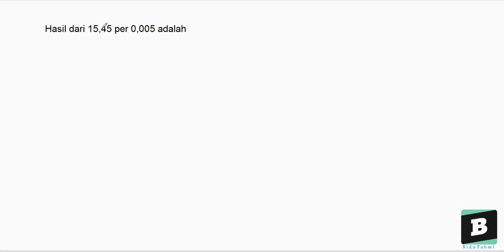Hasil dari 15,45 per 0,005 adalah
- Bentuk pertanyaan Hasil dari 15,45 per 0,005 adalah - Lihat pembahasan yang lebih lengkap di Brainly